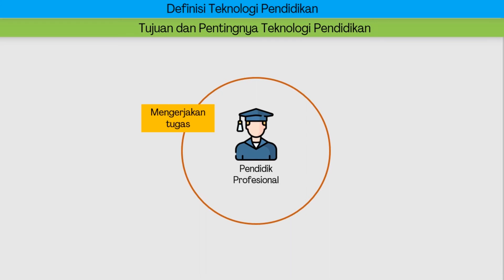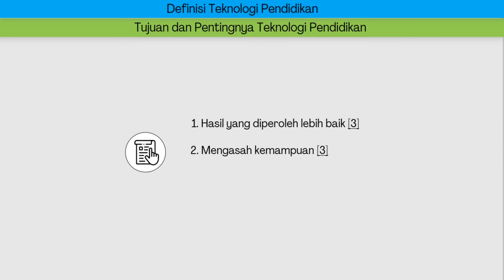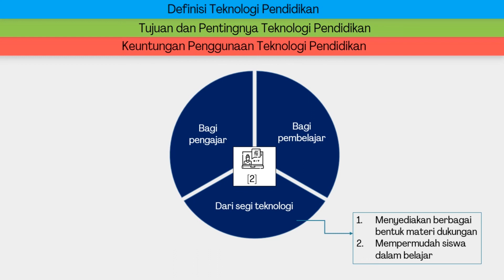01 02 Tujuan, Pentingnya dan Keuntungan Penggunaan Teknologi Pendidikan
UAS IF6048 Pembelajaran Multimedia
Semester I - 2020/2021

Nama: Luthfita Khotimatul Amanah
NIM: 20919004

Judul Topik: Introduction of Educational Technology
Judul Segmen: Tujuan, Pentingnya dan Keuntungan Penggunaan Teknologi Pendidikan